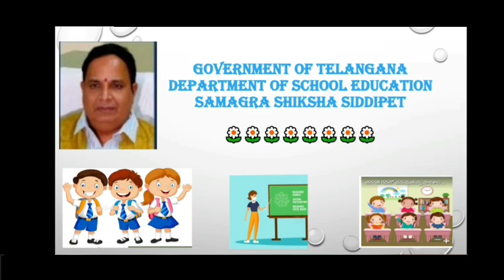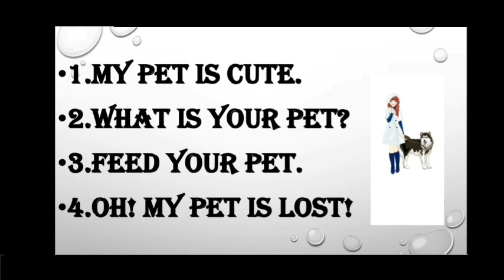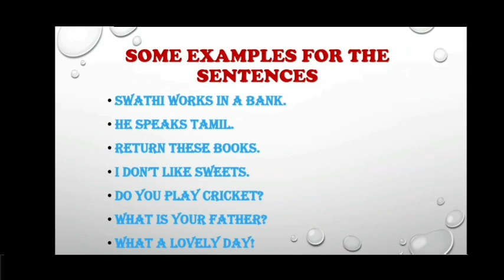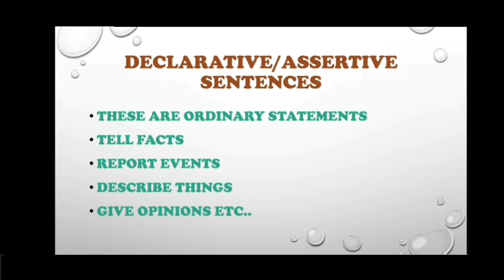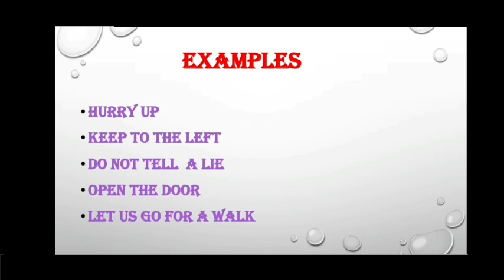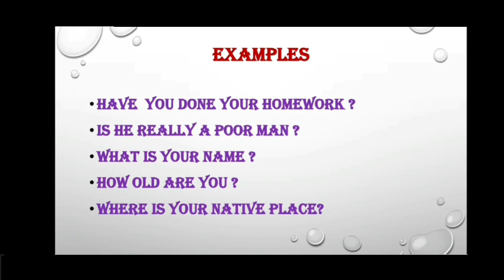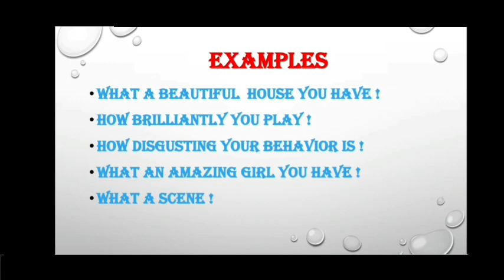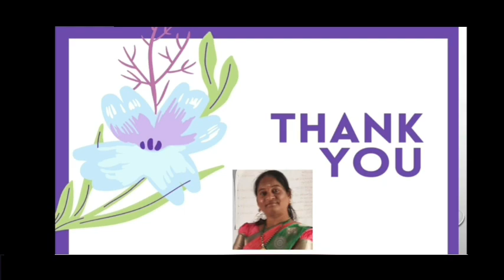DAY-25 BRIDGE COURSE LEVEL- IV ENGLISH - Types of sentences -1